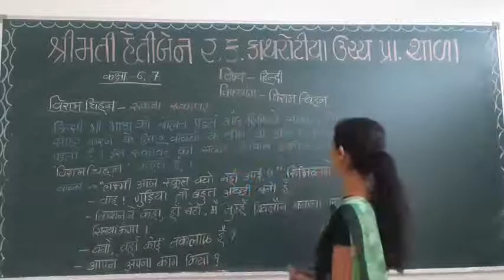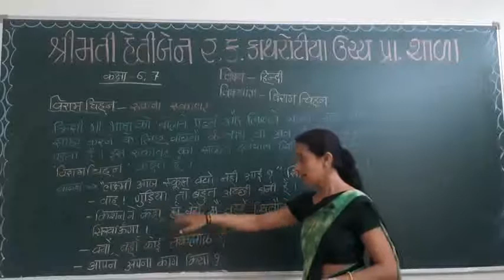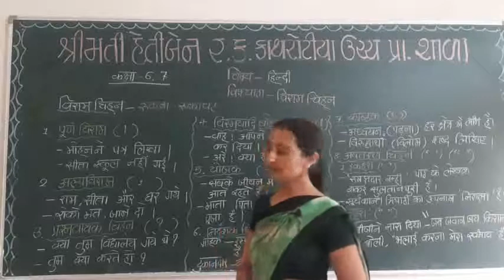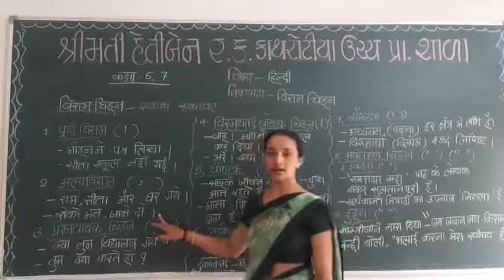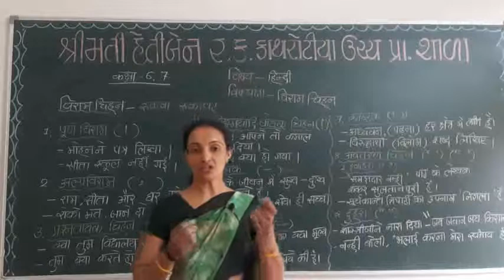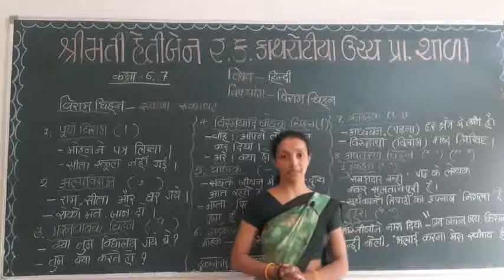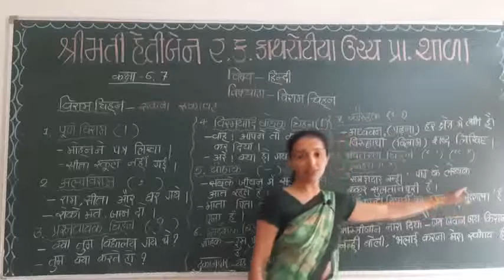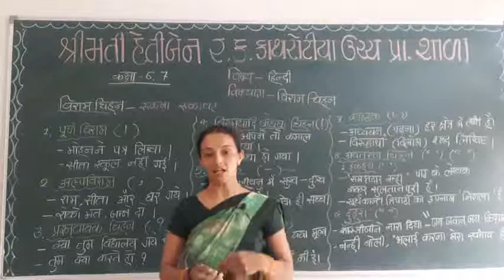std 6-7 sub.- hindi વ્યાકરણ - વિરામચિહ્ન